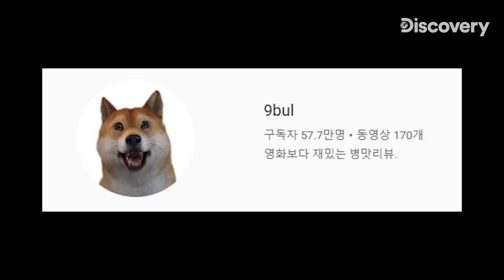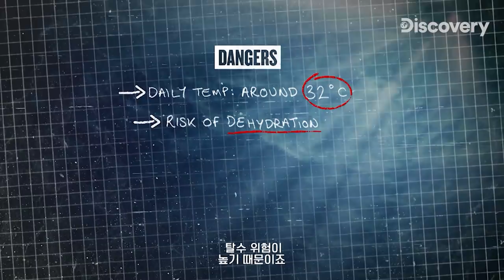구텐탁? 형이 왜 거기서 나와? 😲: 이 조합 실화입니까? 😄: 네 실화입니다, 베어형 X 에드형 X 9bul [디스커버리 채널 코리아 X 9bul]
생존 고인물 베어 그릴스, 고독한 생존가 에드 스태포드와
영화보다 재밌는 병맛 리뷰의 9bul이 함께한 본편보다 재밌는 100만 기념 콘텐츠!